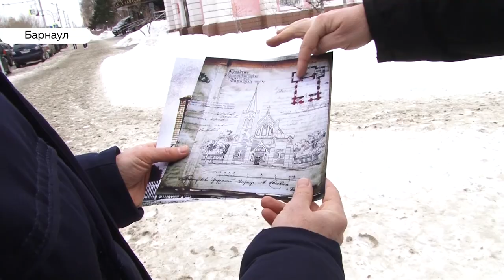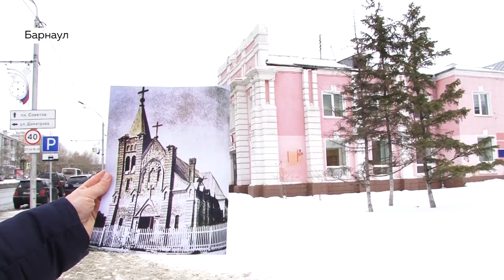Историческое решение: здание аптеки на Ленина передадут католической церкви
До конца текущего года, а точнее до католического Рождества, здание аптеки на проспекте Ленина вернут католической церкви. Накануне стало известно, что местный приход Римско-Католической церкви после и администрация Барнаула после многолетних судов пришли к мировому соглашению. Почему это настолько важно для верующих и как в ближайшее время может измениться облик Барнаула?